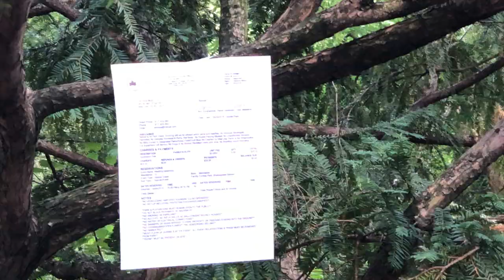Carriage Ride Wedding Package in Central Park- Wedding Packages NYC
If you would like to book your dream Central Park, New York wedding with at Wedding Packages NYC, please click here to book this Package: